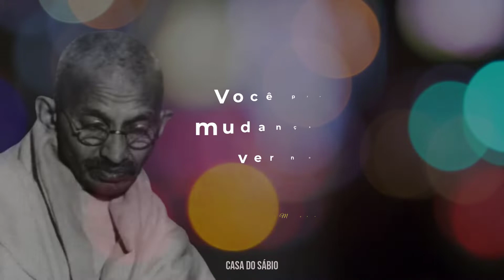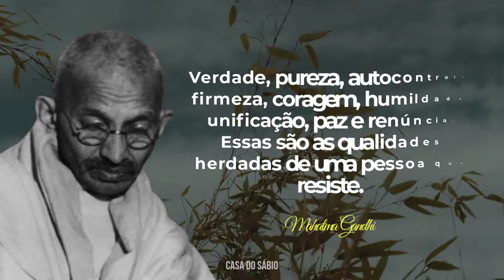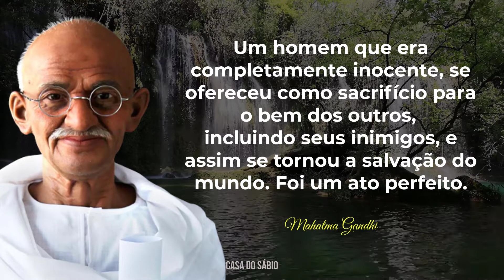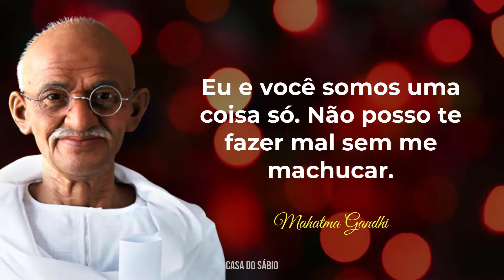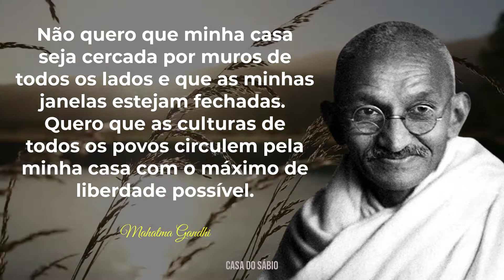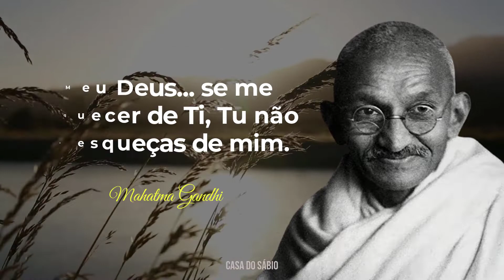MAHATMA GANDHI - 30 Lições de Vida para Reflexão que Você Precisa Conhecer | Sabedoria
Conheça as Extraordinárias Frases de Gandhi. Faça delas a Sua Inspiração e Aplique todo esse Conhecimento em sua Vida.
No vídeo de hoje você vai mergulhar em um oceano de sabedoria com as belíssimas frases de Mahatma Gandhi.

Ele foi reconhecido no mundo todo por estar a frente na luta pela independência do seu país.

Sempre a favor da paz, da verdade e do amor, foi um ativista que dedicou sua vida  em defesa do povo indiano, e deixou lições preciosas não só para os indianos, mas para o mundo.

Seja bem vindo ao Canal Casa do Sábio.

Se você está procurando por palavras de sabedoria, motivação e inspiração para a vida, você está no lugar certo!
E quem ficar até o final do vídeo, vai ganhar um presente aqui do canal.